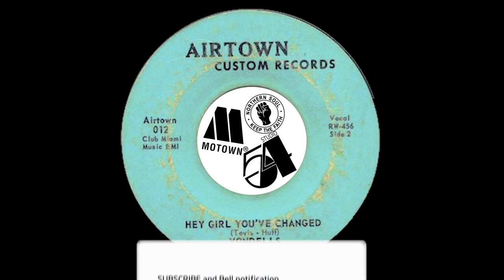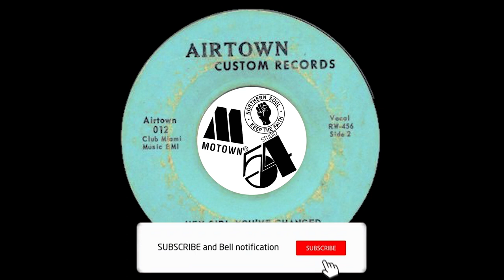Vondells – Hey Girl You've Changed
Label: Airtown Custom Records – Airtown 012
Format: Vinyl, 7", 45 RPM, Single
Country: US
Released: 1968
Genre: Funk / Soul
Style: Soul